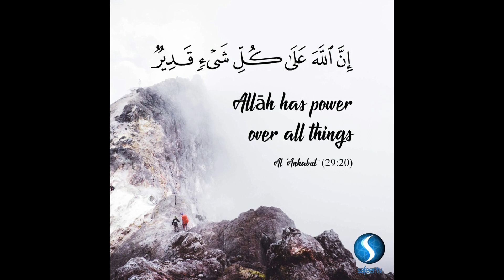INDEED ALLAH HAS POWER OVER ALL THINGS